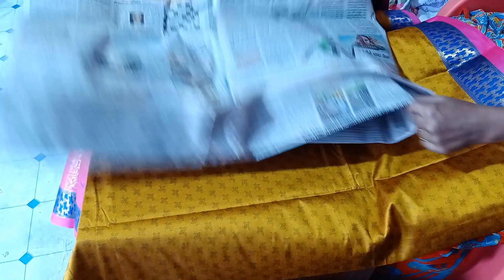channai silk. pattu sarees offers free shipping @anasuyafashions899 17-12-21